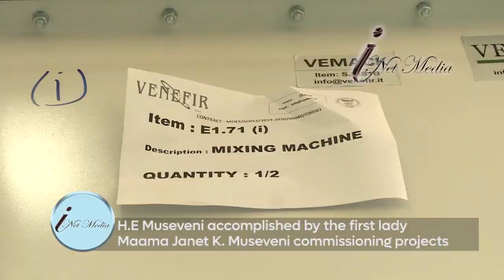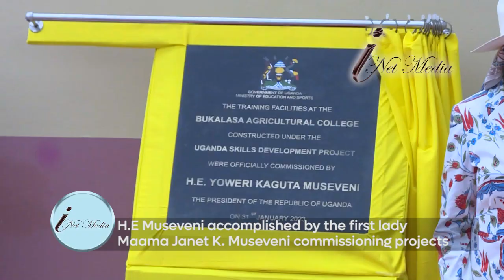Museveni commissioning projects at Bukalasa Agricultural College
H.E Museveni accomplished by the first lady Maama Janet K. Museveni commissioning projects at Bukalasa Agricultural College in Luweero. This will boost industrialization in Uganda. It targets value addition of agricultural product and above all post harvesting handling which has been the long-term problem in Uganda.